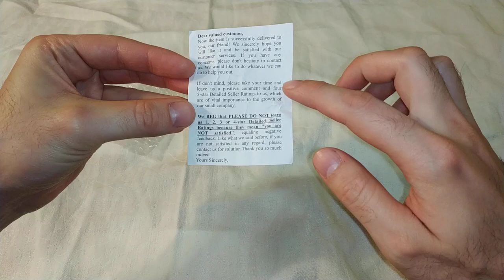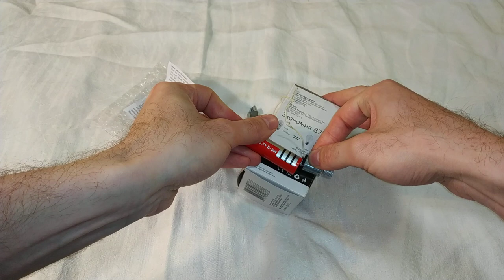Распаковка, тест, обзор - вибромоторчик из Китая ( с алиэкспресс )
Что-то последнее время сильно много вибро у меня :) Вибродинамики, вот теперь и вибромоторчик :) Скоро и сам завибрирую ))) Шучу) Брал тоже для борьбы с соседями.
Вот тут я открыл их, посмотрел, затестил. Всё работает. Всё хорошо. Правда они оказались меньше чем я представлял, потёртые немного, и вибрация слабее чем я думал. Ну а так работают.